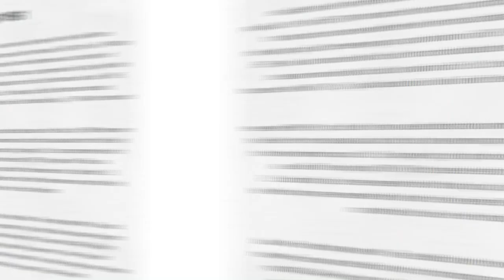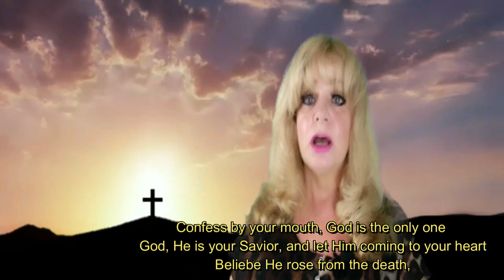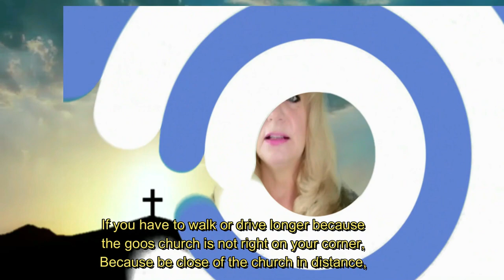ONE OF THE BEST VIETNAMESE RESTAURANT-UNO DE LOS MEJORES RESTAURANTES VIETNAMITAS HOUSTON TX THE USA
We interviewed to Liem, restaurant owner
 Entrevistamos al dueño Liem
We broadcasting in 2 radios:

If you are in the Houston area and want to participate of a great service of faith and encourage words please